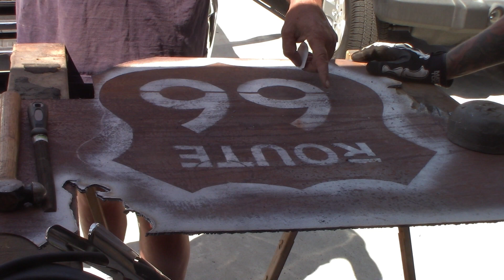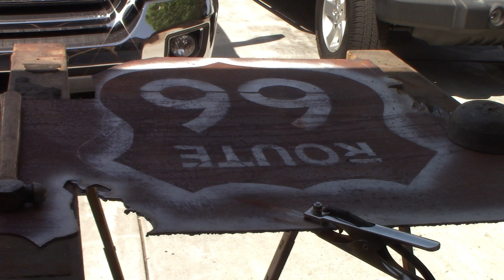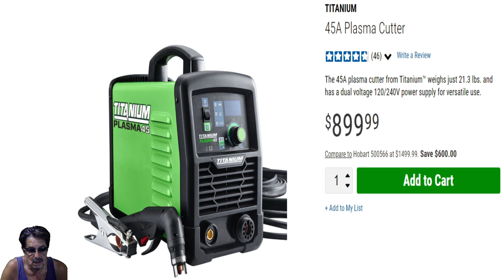Titanium plasma 45 plasma cutting torch review with tips on use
Harbor Freight's 45A Plasma Cutter and comparing it to the Hypertherm that i owned. Video on use and discussion on using it.
Hypertherm Powermax 45 XP Plasma Cutter
TCP Global 2 pack Disposable Filters
Benchmark Abrasives - Flap Discs
Tacklife Rotary Variable Speed Flex Shaft Tool